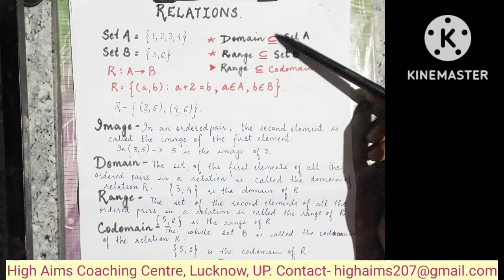Relations and Functions || Part 2|| Range||Domain||Image|| Important Questions@enjoylearning